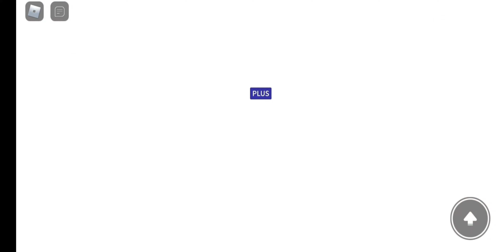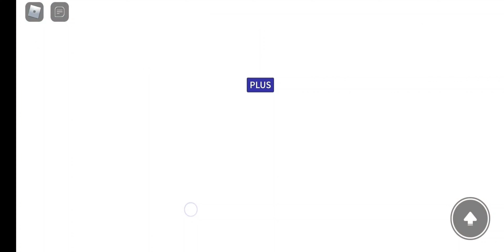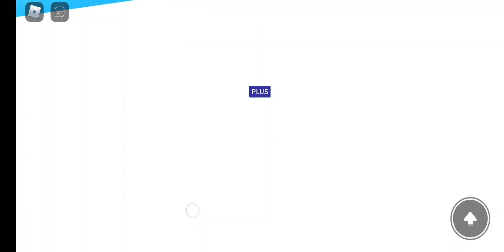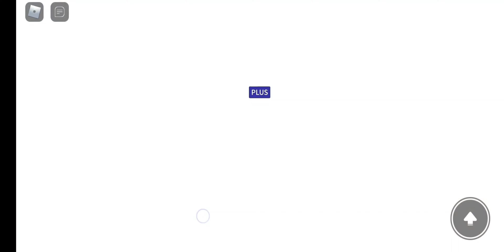New Dresser Build Hack 🤩❤️‍🔥MeepCity Roblox (read description👌👇)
This Estate(LARGE)will have all new matching furniture hacks! From the living room to the kitchen, even the bathroom.. 🤚😯

Also this dresser will be part of the large Estate bedroom build (as requested) 😌

love Raven 🤗